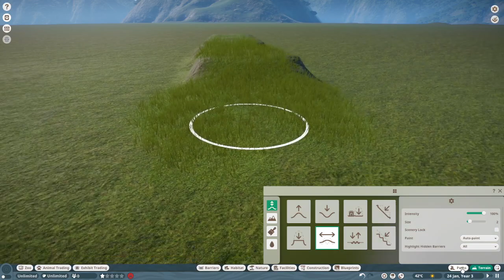Planet Zoo Season 3 Episode 2